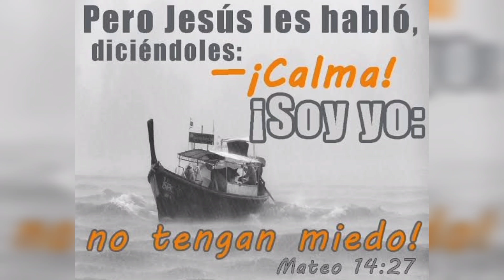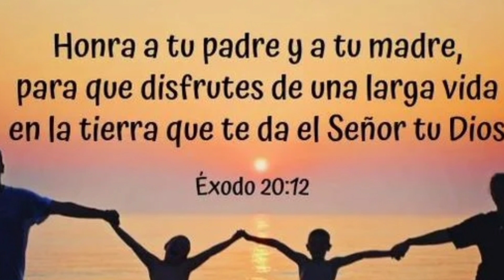COMPADRES DE JUAREZ!!! Gloria a nuestro señor Jesucristo!!!🙏Feria timeee!!!Insta 360x3